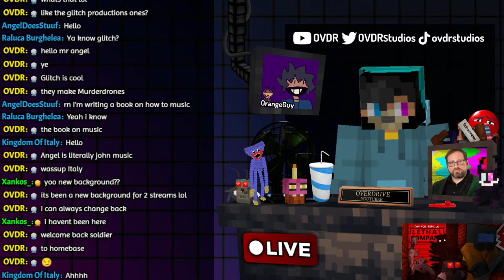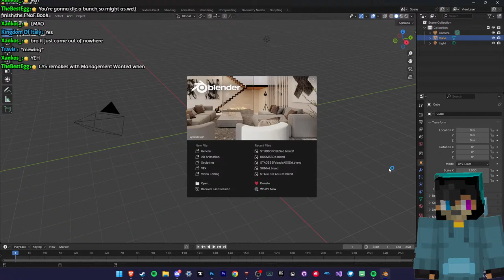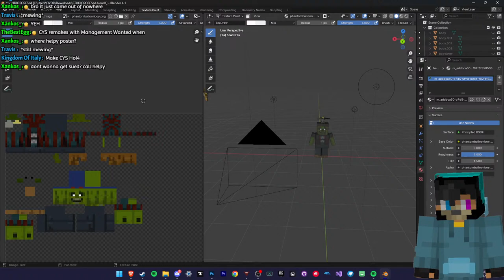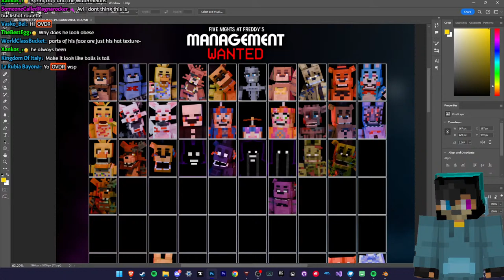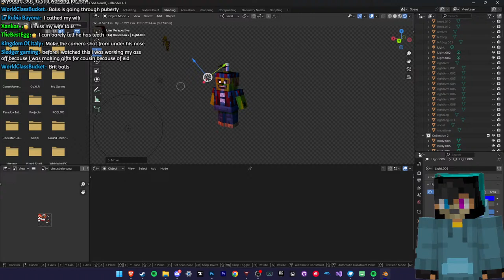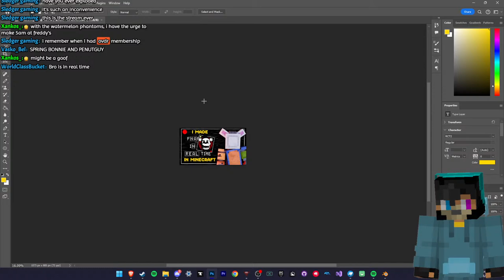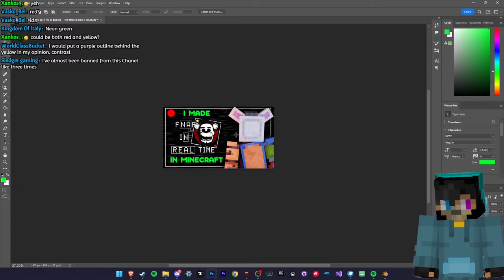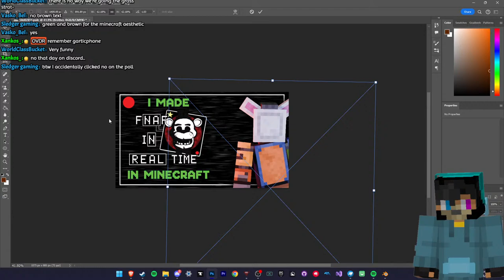🔴Buckshot Roulette FULL GAME - Live🔴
🎥 In Today's Stream: We are playing BUCKSHOT ROULETTE! Will the other guy die first, or will I die trying? Watch to find out!